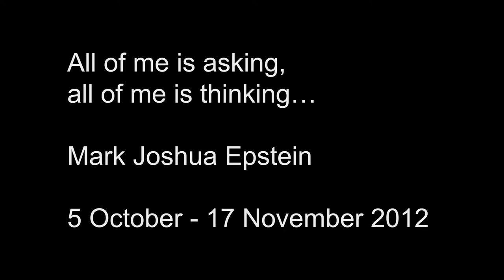All of me is asking, all of me is thinking…, Mark Joshua Epstein, Vane, 2012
With ‘All of me is asking, all of me is thinking…’ at Vane, and ‘Pardon me for asking, pardon me for thinking…’ at the Customs House Gallery, South Shields, Mark Joshua Epstein presents distinct but related bodies of work in his biggest showcase in the UK to date.

At Vane, the artist’s most recent series of paintings is accompanied by his collage works.

The paintings in the Nimble elephant/careening dancer (2012) series attempt to resist depiction. As a record of everyday life, the pieces refer opaquely to all kinds of interactions between the artist and other people. Abstraction is a kind of ham-fisted translation. For Epstein, interactions manifest in the work as awkward spatial relationships, uncomfortable colour pairings, and dissonant patterns. The works, like social encounters, make a context for themselves upon repeated viewing: a first impression of awkwardness might give way to a kind of bumpy elegance. Or, it might not, and the moment of tension, of discomfort, might never dissipate. For the artist, either result is a success, and anywhere in between is a triumph.

Epstein’s collage series, The distance between lots of love and all my best... (2012), consists of abstractions made from real-world references: vintage printed materials from the 1970s jut up against their contemporary counterparts. The collages are intuitive formations created from shapes that arrive bearing their own histories. For the artist, the pleasure of making these works (and often the frustration, as well) is that they only reveal themselves to him as they are constructed. Each element remains itself: things touch and often obfuscate one another, but remain whole, never blending or spilling over their borders. In this way the elements remain both independent and entangled and, for the artist, become a stand-in for relationships between people.